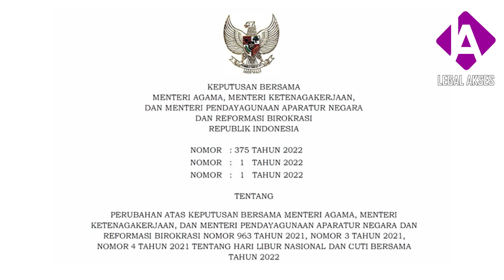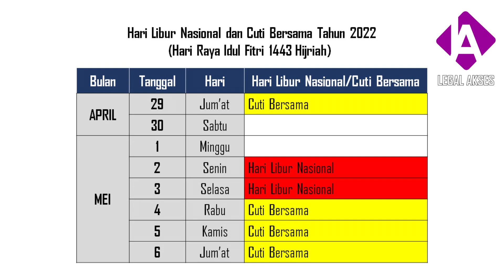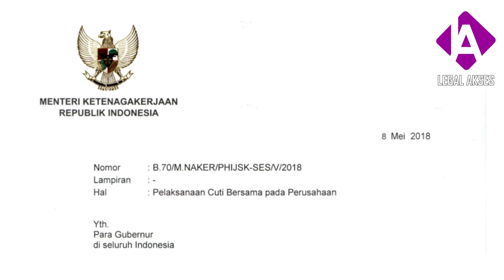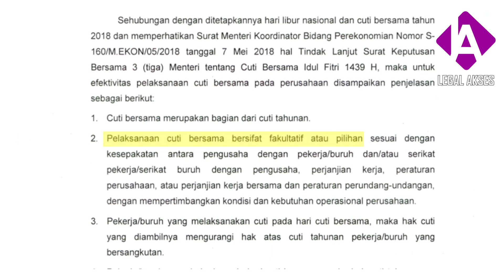CUTI BERSAMA LIBUR LEBARAN 2022... Boleh potong cuti tahunan, tapi nggak boleh potog gaji...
Cuti bersama pada libur hari raya Idul Fitri 1443 Hijriah yang jatuh pada tanggal 2 dan 3 Mei 2022 telah ditetapkan pemerintah pada tanggal 29 April dan 4-6 Mei 2022. Ketetapan itu dilakukan berdasarkan Surat Keputusan Bersama (SKB) Menteri Agama, Menteri Ketenagakerjaan dan Menteri Pendayagunaan Aparatur Negara. Berdasarkan SKB 3 Menteri tersebut pelaksanaan cuti bersama merupakan bagian dari pelaksanaan cuti tahunan.